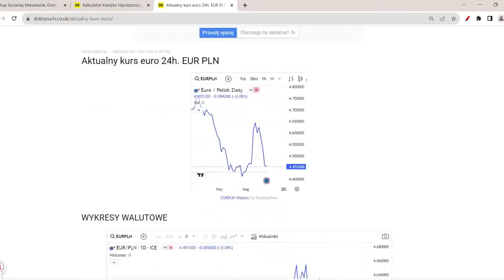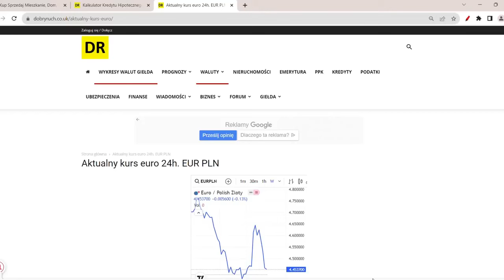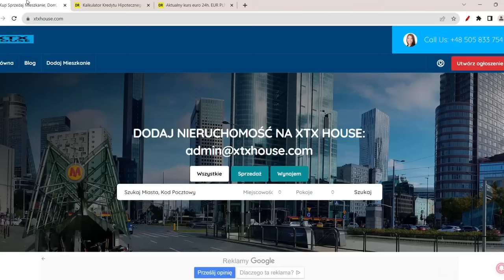Ceny Mieszkań Spadną 49%! Inflacja 17%!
Inflacja jest gigantyczna.  Co się stanie z cenami mieszkań, oprocentowaniem kredytów, inflacją i polską złotówką? Ceny nieruchomości w Polsce są ultra drogie, polski złoty jest drastycznie tani, inflacja jest gigantyczna. Podatki coraz wyższe. PLN jest na dnie.